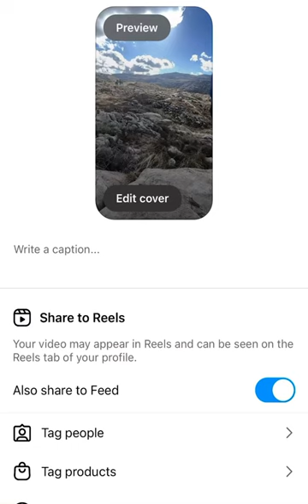Blue Hyacinth MACAW FLYs back to his favorite HUMAN after She RELEASED HIM!